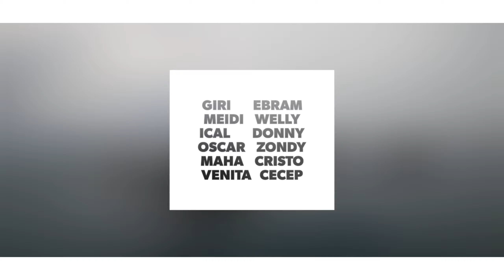Tabularasa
Jelajah Wreck Tabularasa di dekat Pulau Pramuka